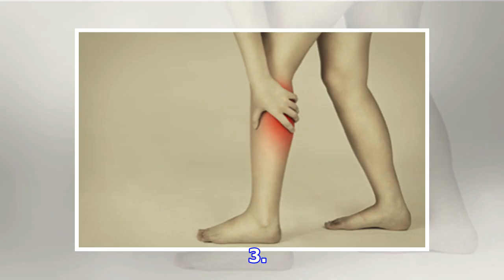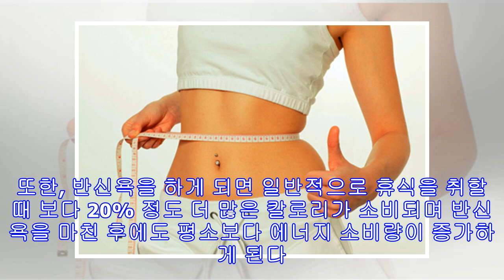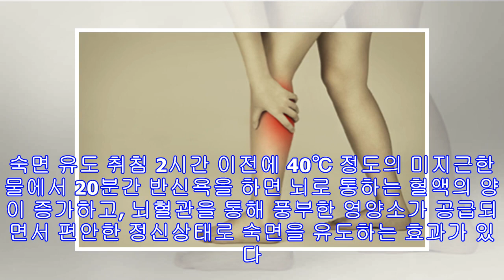환절기에 탁월한 반신욕 5가지 효능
체온이 1도 상승하면 면역력이 5배 증가하고, 체온이 1도 낮아지면 면역력이 30% 줄어든다는 연구 결과가 있다. 18세기 유럽 최고의 명의로 알려진 네덜란드 의사 부르하버는 죽기 직전 후학들에게 자신이 한평생 집대성한 의학기술을 담은 책자를 남겼는데 여기서 강조한 것이 훗날 의학계의 가장 유명한 격언 중 하나인 ‘머리는 차게, 발은 따뜻하게 하라 .’이다. 따라서 요즘처럼 밤낮 기온 차가 심한 환절기에 무엇보다 탁월한 건강 관리법인 반신욕의 효능에 대해 알아보고자 한다.   혈액순환의 균형 직립보행을 하는 인간의 몸은 혈액을 아래로 내려보내기 쉽지만 위로 거슬러 올라가기는 쉽지 않다. 그렇기 때문에 대부분 상체보다 하체에 더 많은 ‘혈액 순환 장애’가 일어나고 있다. 그런 원인으로 우리 몸에는 다리 저림,...